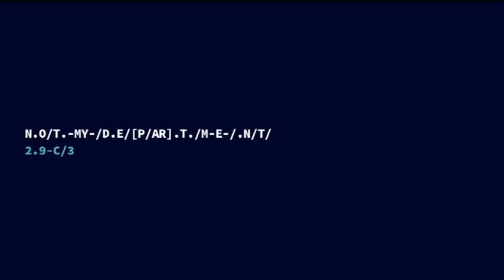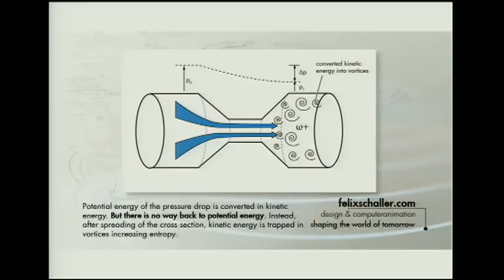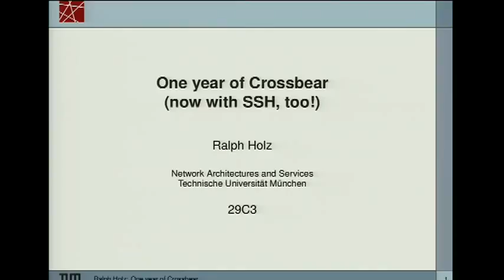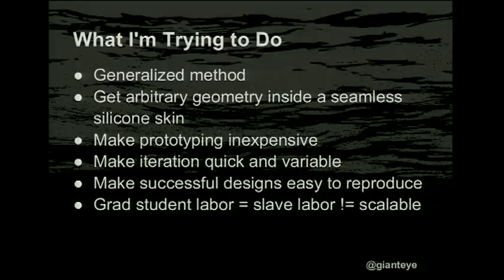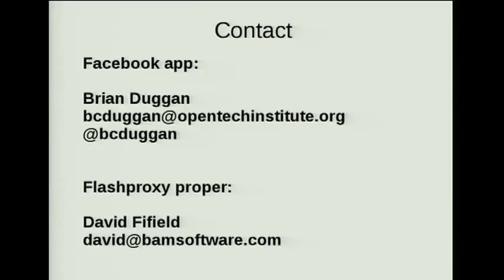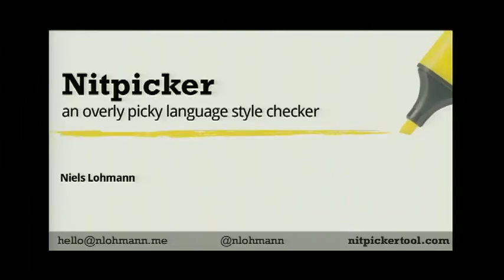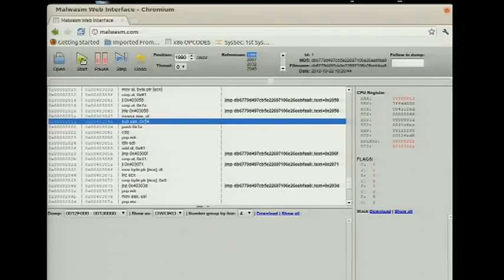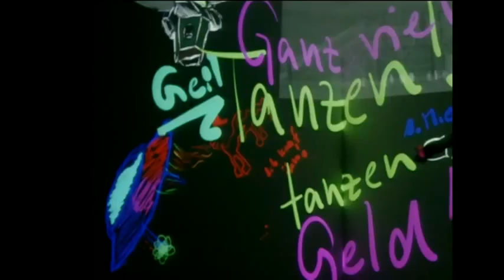29C3 Lightning Talks 3 EN)